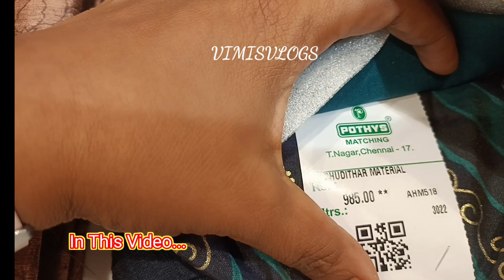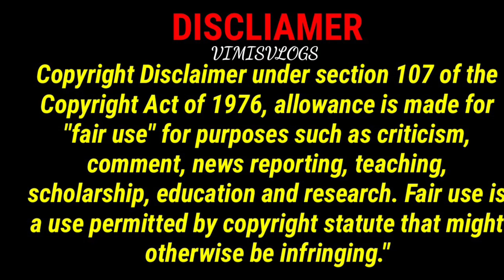Pothys💕1+1 Combo Offer Chudi Materials👌🏻எல்லாமே பாதி விலை|Special Offer ₹299/-Onwards Cotton Cloths